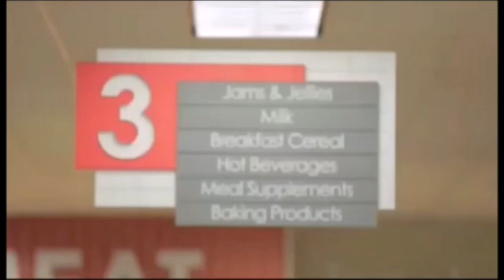Jamaican Commercials Vol 14